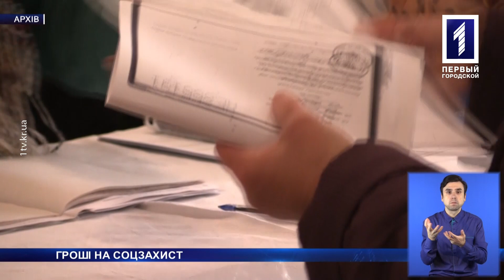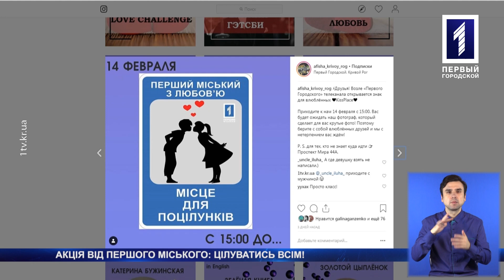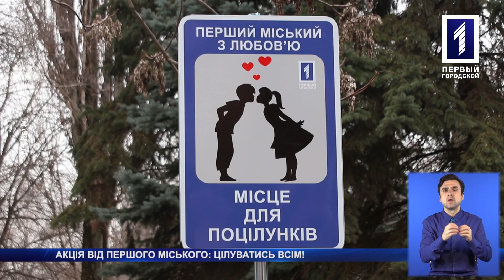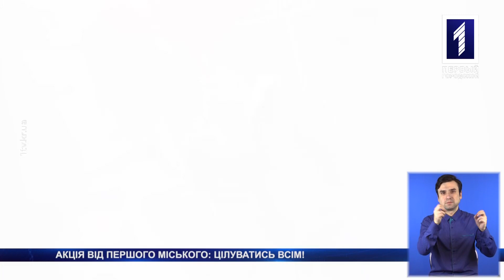«Новини Кривбасу» – новини за 14 лютого 2019 року (сурдопереклад)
Мінімальна зарплата зросла втричі, затримали банду наркодилерів, майже півсотні пар уклали шлюб у День святого Валентина – дивіться більше у новинах з сурдоперекладом.